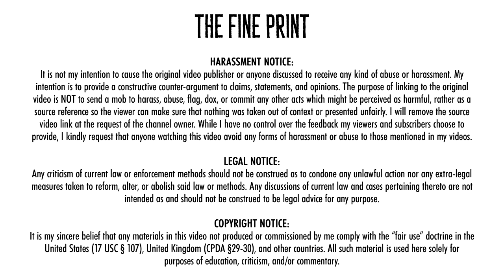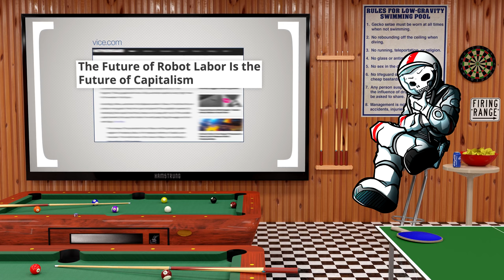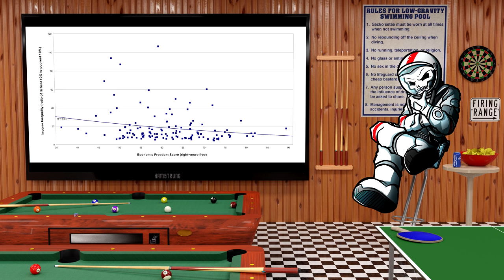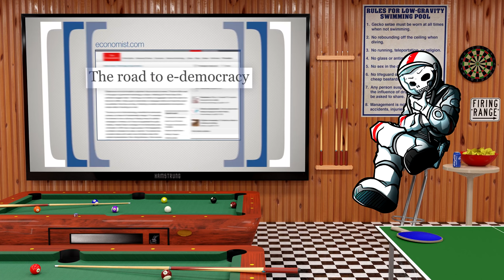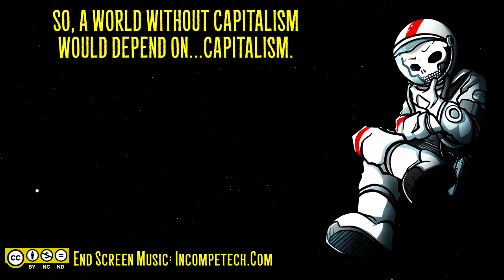The End of Stupidity?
According to post-scarcity socialists, the post-capitalist society depends on...capitalism. Lord Killian explains why.

Bɪᴛᴄᴏɪɴ Cᴀsʜ: 1PyiWjnNK4TivWwzchprVYBwBxCbJrSK7M
DASH: XmebStk9yUTzDCnwnxGkTCRzvm3HjRUXwi